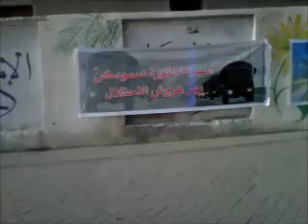يافطات التضامن مع الأسيرات ( 23 - 4 - 2011 )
أهالي المناطق في البحرين يُعلّقون يافطات منددة بأسّر النساء ، ويأتي ذلك ضمن برنامج أسبـوع المرابطة الذي دعــا لهُ إئتلاف شباب ثورة 14 فبراير .